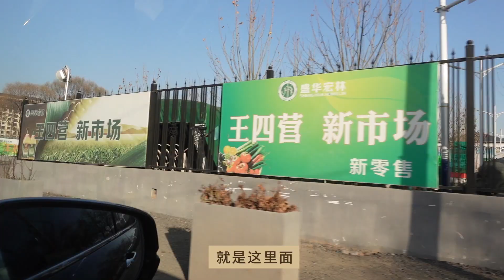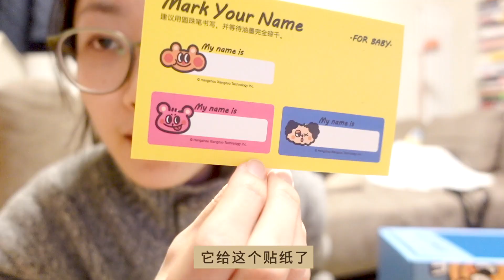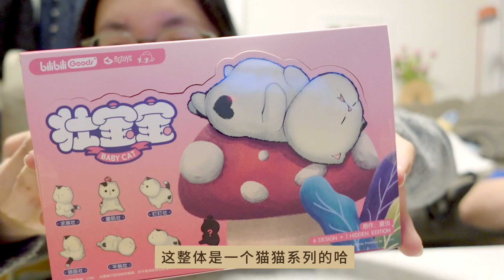周末VLOG｜逛洋气花市🌹｜拆肥猫盲盒｜收到可爱熊猫水杯